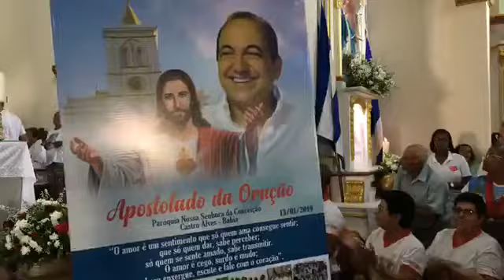Transmissão da Missa de Posse do Padre Cristóvão Brito em São Miguel das Matas